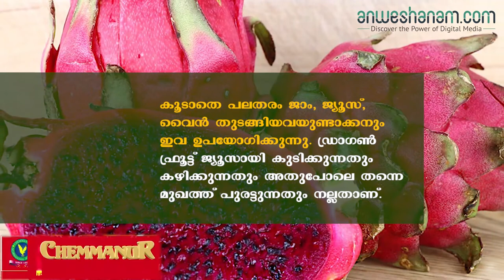ഡ്രാഗന്‍ ഫ്രൂട്ടിലൂടെ ഹൃദയത്തെ സംരക്ഷിക്കാം | Anweshanam.com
ധാരാളം ഗുണങ്ങളുളളതും കാഴ്ചയ്ക്ക് വളരെ ഭംഗിയുളളതുമായ പഴമാണ് ഡ്രാഗണ്‍ ഫ്രൂട്ട്

. ശരീരത്തില്‍ ചീത്ത കൊളസ്‌ട്രോള്‍ അടിയുന്നത് ഇവ തടയും. അതുവഴി ഹൃദയത്തിന്‍റെ ആരോഗ്യത്തിനും ഡ്രാഗണ്‍ ഫ്രൂട്ട് കഴിക്കുന്നത് നല്ലതാണ്.